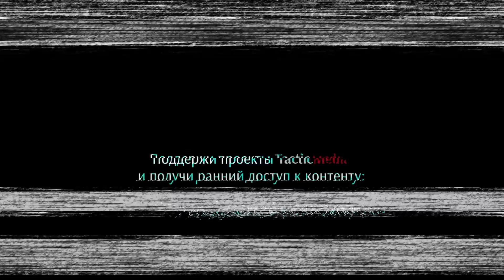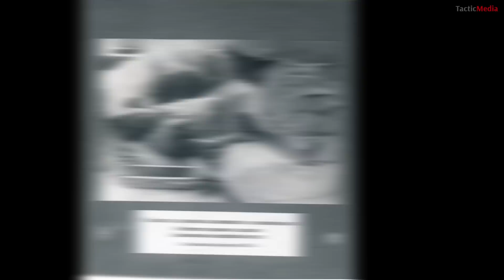Александр Поволоцкий. Военно-полевая хирургия. Часть 20. "Вставай, страна огромная!"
Великая Отечественная война началась. Это был гигантский вызов всей стране, и медицине тоже.  Как начиналась эволюция советской военной медицины в Великой Отечественной? Что получалось, что не получалось?

Предыдущие ролики Александра Поволоцкого:
Цикл военно-полевая хирургия.